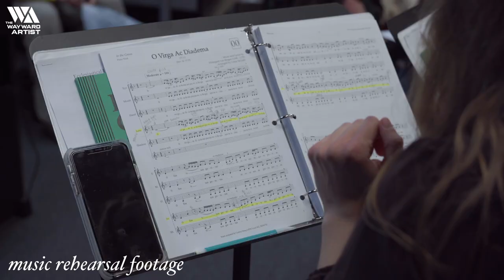In The Green by Grace McLean at The Wayward Artist (April 14-30, 2023)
In The Green by Grace McLean presented in the West Coast Premier at The Wayward Artist in Santa Ana, Ca from April 14-30, 2023.
Directed by Anna Miles, Musical Direction by Diane King Vann, Choreographed by Emily Mae Kamp
Starring Amanda Godoy as Jutta, Audrey Crabano as Hildegard (Mouth), Lily Edwards as Hildegard (Eye), Jess Ward as Hildegard (Hand), and Abrianna Lawrence as Shadow

This new musical by Grace McLean is the tale of two women and the journey that leads one to embrace death, and the other to celebrate the beauty and blemishes of a fully lived life.